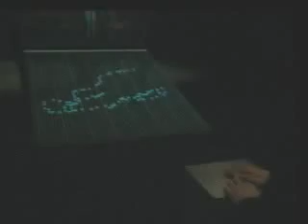Piano Performance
Con la ayuda de un trackball, dibujamos una linea de puntos sobre una superfície, éstos puntos van subiendo hasta tocar las teclas del piano, que a su vez emiten además de una nota musical, un efecto visual acorde con la melodía.